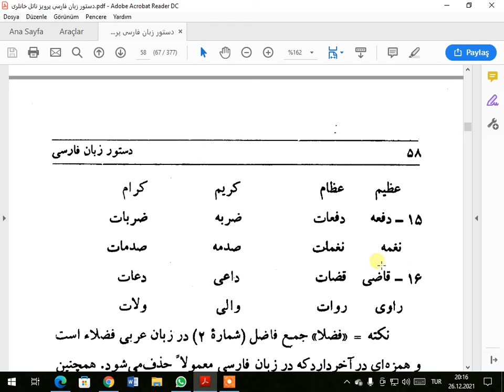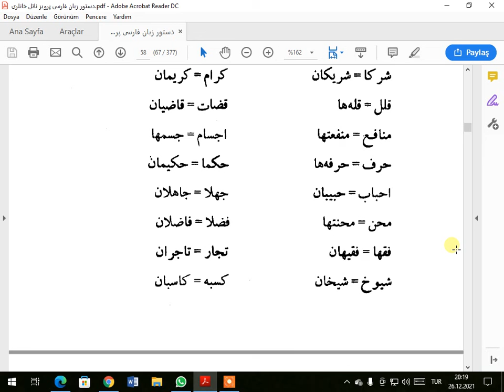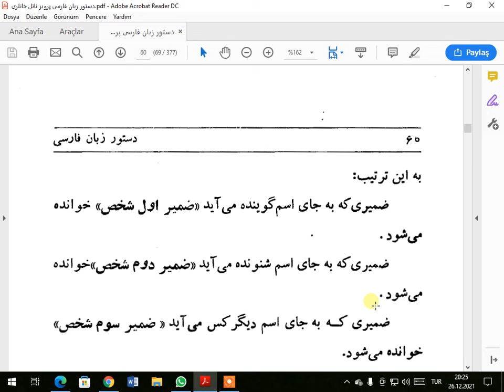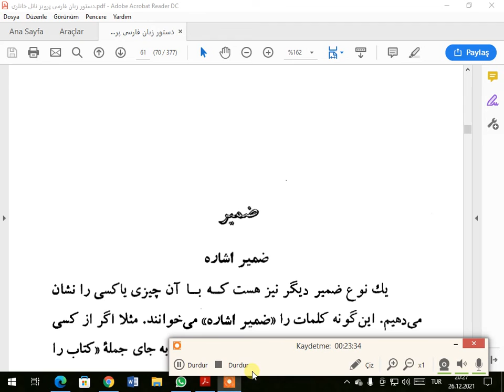FARSÇA DİL BİLGİSİ 54 61